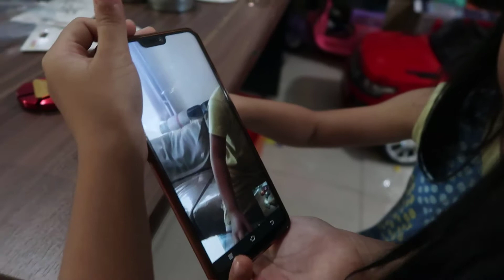Video call sama el (sepupu), main spinner online jadinya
Hallo RLTV Friends...
Tadi video call sama Elrik sepupunya Tosca Velo, trus el nya nunjukin spinner. Nah ternyata papa nya tosca velo juga ada spinner, main bareng deh. Lucunya main spinner nya lewat online video call..